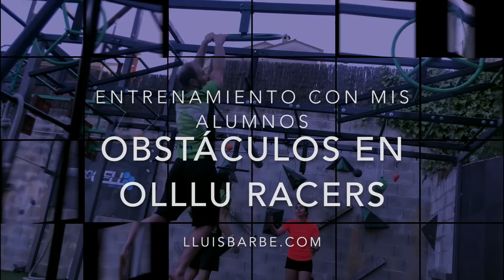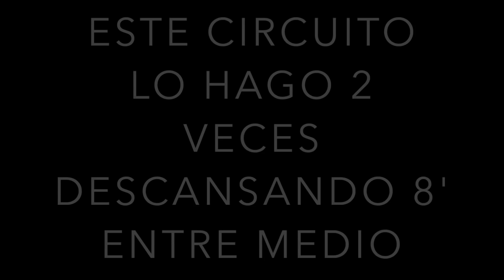ENTRENAMIENTO ESPECÍFICO OBSTACULOS OCR 2019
ENTRENAMIENTO DE OBSTÁCULOS EN EL TEMPLO OLLLU RACERS ESTE 23 DE ABRIL DE 2019